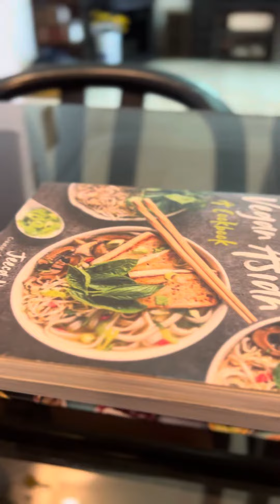548 Pasir Ris Street 51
Executive Apartment for sale!